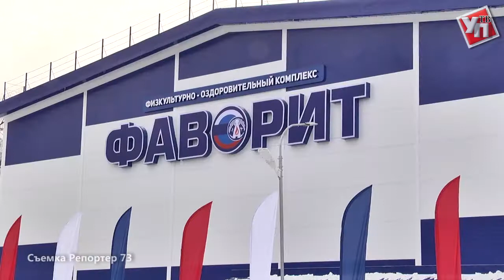На открытии «Фаворита» легенда бокса Наталья Рагозина призналась, что ульяновских девушек не била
Для жителей Нижней Террасы открылся новый физкультурно-оздоровительный центр.